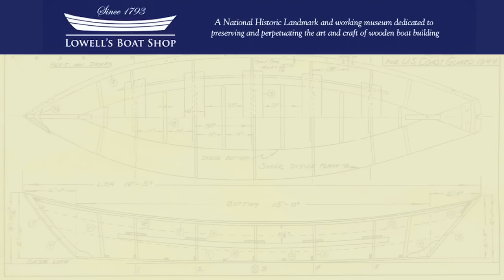Building a Lowell Surf Dory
Lowell's Boat Shop (Amesbury, MA) presents a time-lapse video showing a 14-ft Lowell Surf Dory being built and painted in their working museum dedicated to preserving and perpetuating the art and craft of wooden boat building.

Vardan Ovsepian
Sound recording used with permission from the artist. "Fragment 2" adapted from the CD "Abandoned Wheel."